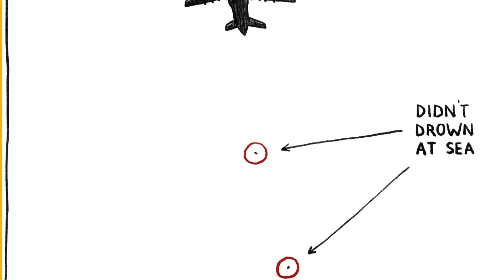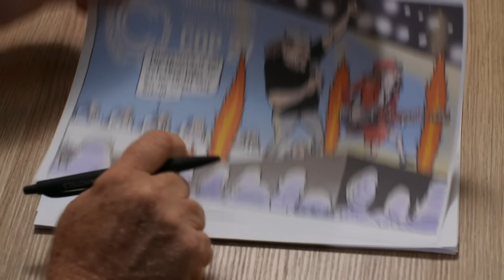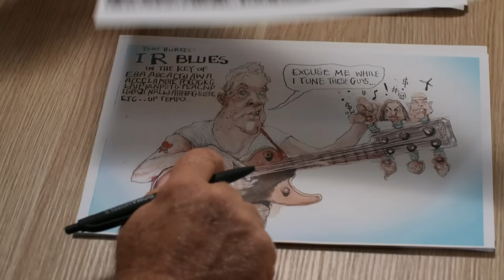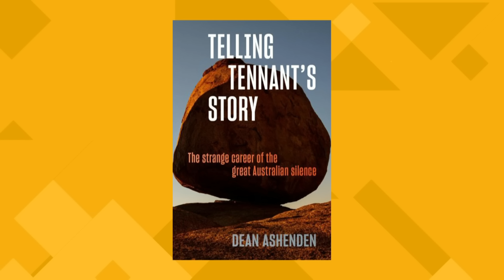Medibank hack, workplace reforms & Clare O’Neil MP | Insiders | ABC News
David Speers is joined by Sarah Ison, Jennifer Hewett and Peter van Onselen to discuss the government's industrial relations bill, the Medibank hack, the PM's Southeast Asia tour, plus the results of the US midterms.